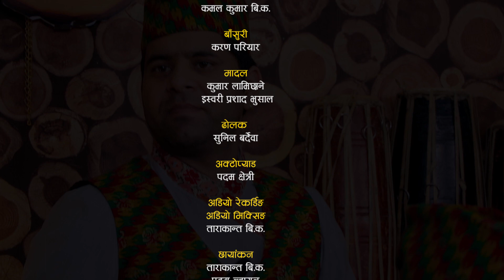चल्यो रुवाबासी के भो टिका सानुलाई ? आमा छोरीको पिडा Tika vs Bandana Khanal | Tika Sanu Live Dohori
Special Thanks
Prime TV HD
Original Audio Credits:
► Song : Chalyo Batas /चल्यो बतास
► Lyrics : Gobinda Pangeni
► Vocal : Menuka Pariyar / Sitaram Pariyar
► Audio/Video : Kharo Media

Live Dohori Singer
★ Tika Sanu
★ Bandana Khanal
Musician Team
♬   Hemraj Gandharba - Sarangi
♬   Dipak Samip - Harmoniyam
♬   Ishwori Parsad Bhusal - Madal
♬   Sunil Bardewa - Dholak
♬   Padam Chhetri - Oct Pad
Audio/Video
★ Tarakanta BK

© Tika Sanu-2022,